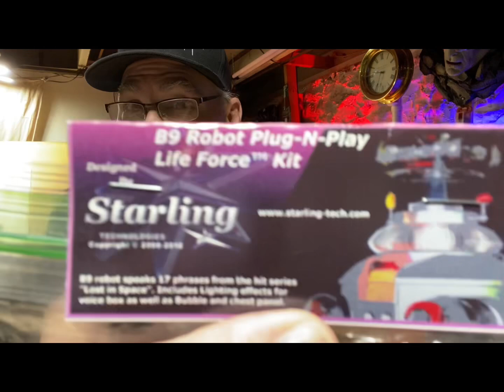Unboxing the electronic guts for the B9 robot from lost in space tv show.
Testing the lights and voice electronics for the B9 robot. Motivation came from Dan Monroes channel mediamasterdesign, and electronics B9 robot plug and play life force kit.